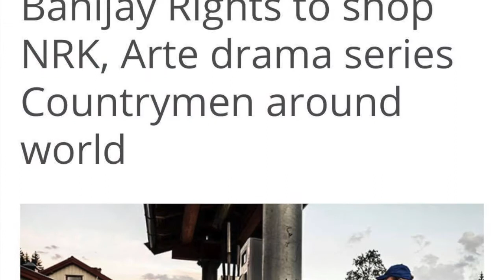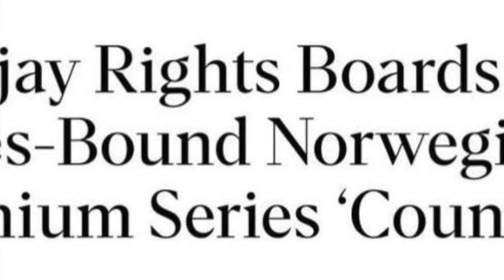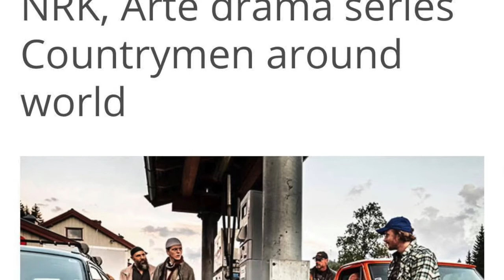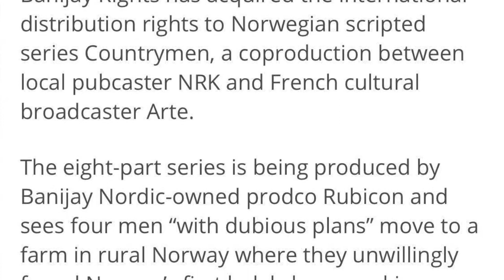Radio Rilindja Norway Intervista Arben Bala Artist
filma shqip, mediat shqiptare, radio shqiptare, aktor, artist, regjisor, kameraman, serialet, kanale shqip, canneseries, oscar, publicitet, kosova film, albania film, tirana, prishtina, shkupi